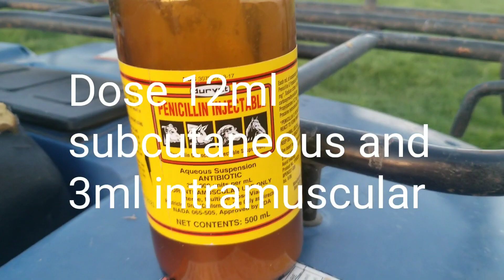How to - Treating Mastitis in Sheep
How to treat mastitis in sheep. I am sharing my experience.
Mastitis signs and symptoms.

From the bottle/ store:
Indicated for the treatment of pneumonia and shipping fever in cattle and sheep, erysipelas in swine, and strangles in horses. Penicillin G procaine has long been regarded as one of the premier antibiotics available. Diffuses rapidly throughout entire body, providing quick therapeutic blood levels. Extremely toxic to bacteria and relatively non-toxic to animals, making it the drug of choice for treating infections and diseases.

Contains 300,000 units of penicillin G procaine per ml.

Dosage: Cattle, sheep, swine and horses - 1 ml IM per 100 lbs body weight once daily. Continue treatment until recovery is apparent and for at least 1 day after symptoms disappear, usually in 2-3 days. Treatment should not exceed 4 consecutive days. Not more than 10 ml should be injected at any 1 site. Rotate injection sites for each treatment.

Keep a bottle of penicillin on hand at all times!
Here’s why:
• One product for cattle, sheep, swine and horses
• Broad spectrum activity
• Fast-acting, quickly reaches therapeutic blood levels
• Economical and effective
• 48-hour milk withdrawal
• Slaughter withdrawal: Cattle - 14 days, Sheep - 9 days, Swine - 7 days
• Resuspends within 10 seconds
• Syringeable through a 23 gauge needle

Do not use in veal calves. Not for use in horses intended for food.

ToDAY (cephapirin sodium) is a cephalosporin which possesses a wide range of antimicrobial activity against gram-positive and gram-negative organisms.

Cephapirin is bactericidal to susceptible organisms; it is known to be highly active against Streptococcus agalactiae and Staphylococcus aureus including strains resistant to penicillin.